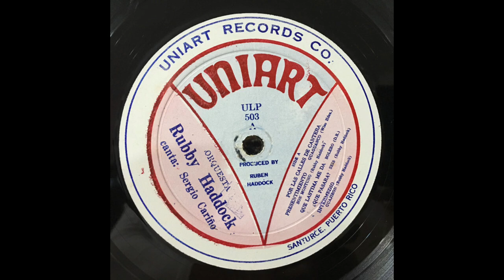Orquesta Haddock - Que Lastima Me Da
EN COLOMBIA VIA BALOTO A DAVIPLATA O NEQUI: 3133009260